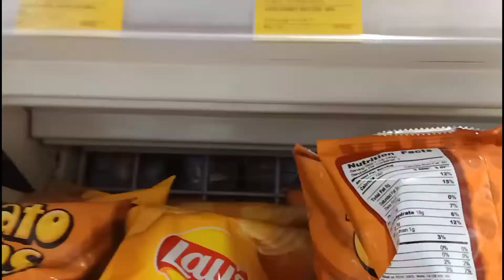VLOG 153: MY 24TH BIRTHDAY